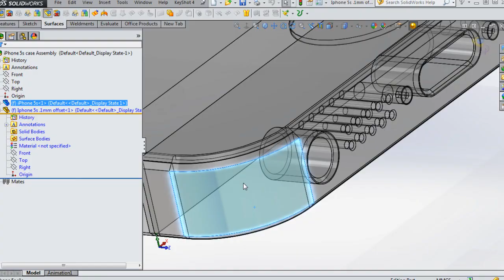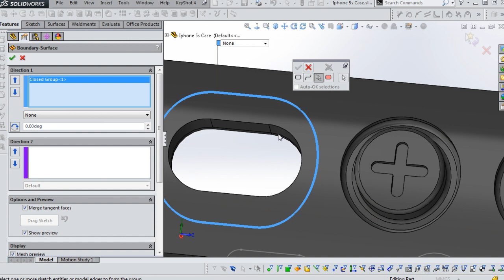SolidWorks Tutorial Now Available: Creating a Parametric Multi-Bodied CAD Model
Throughout these lessons we'll learn all about SolidWorks' logic for parametric modeling. We'll talk about how to create a robust model to allow for downstream adjustments and how to use assemblies to drive geometry and create reference/base parts.

Next, we'll discuss the difference between additive and subtractive modeling and where each are appropriate. Lastly we'll learn how to create multipart bodies that are seamlessly aligned as would be needed in co-molded plastic manufacturing.

By the end of this tutorial, you'll have learned how to effectively create a parametric multi-body CAD model in SolidWorks.